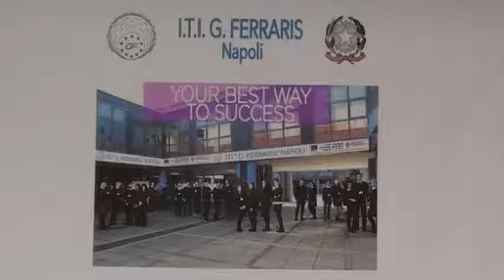La RomeCup del Ferraris di Scampia